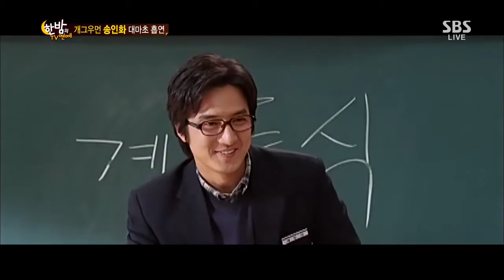한밤의 TV연예 130911 #32(1)